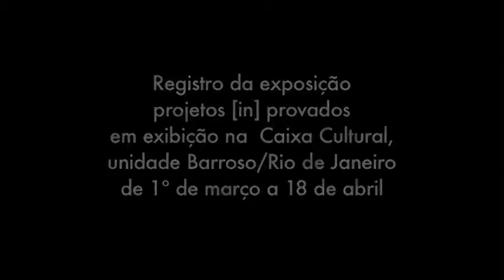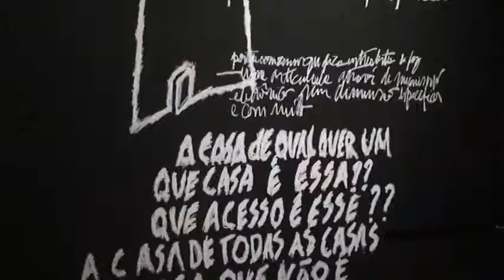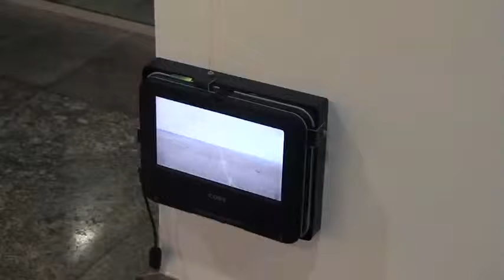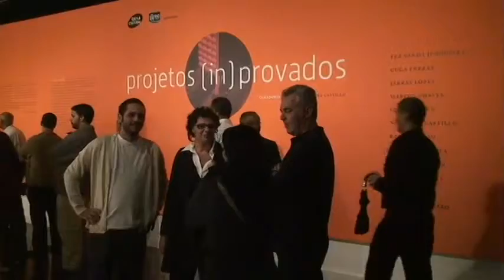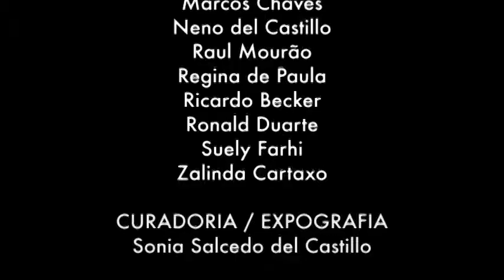Registro da exposição projetos [in] provados - 19/04/2010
Registro da exposição projetos [in] provados em exibição na  Caixa Cultural, unidade Barroso/Rio de Janeiro de 1º de março a 18 de abril